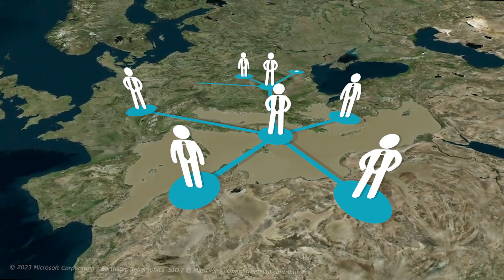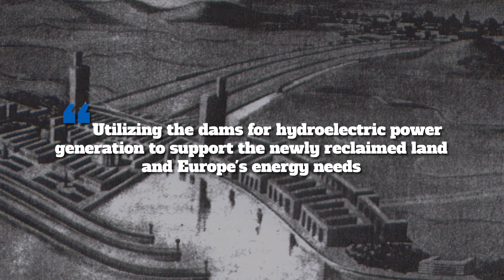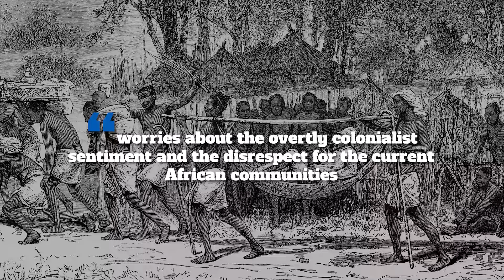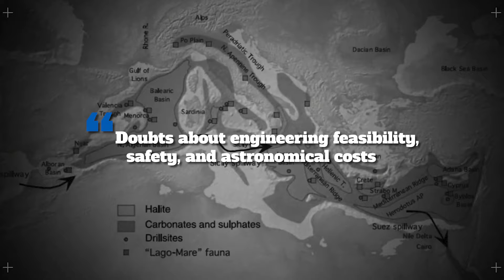Unveiling Atlantropa: The audacious $1 trillion dam project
**Title:** Unveiling Atlantropa: The audacious $1 trillion dam project

**Description:** Dive into the extraordinary vision of Atlantropa, a colossal engineering project conceived in the 1920s by German architect Herman Sörgel. With an audacious plan to reshape the continents by constructing massive dams across the Strait of Gibraltar, the Dardanelles, and the Bosporus, Sörgel aimed to create new land, resources, and energy for a rapidly growing Europe. This video explores the ambitious goals of Atlantropa, its potential to bring peace and prosperity, and the striking parallels and divergences between Sörgel's peaceful engineering solutions and the aggressive territorial expansions of his time. Discover the marvels of Atlantropa's engineering, the vision of Eurafrica, and the critical challenges and criticisms that led to its place in history as a grand, unfulfilled dream. Was Atlantropa a genuine solution to Europe's problems, or a fantastical vision too ambitious to realize? Join us as we uncover the story of Atlantropa, its impact, and its legacy in this detailed documentary. Share your thoughts and engage in the conversation about one of history's most intriguing what-ifs.